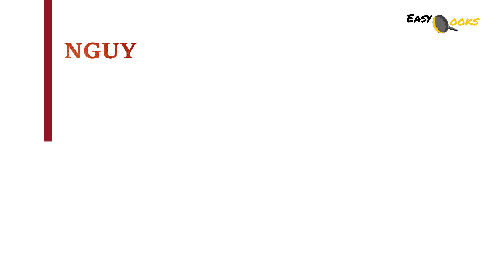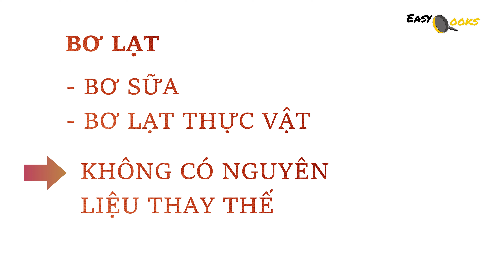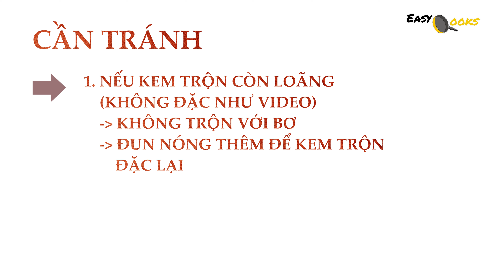Cách tự làm kem trét bánh sinh nhật vị chanh dây vô cùng đơn giản mà lại vô cùng thơm ngon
1. Bơ lạt - 240g (đã để nguội 2 giờ ở nhiệt độ phòng). Trong Video mình dùng bơ hiệu Anchor
    ** Bạn có thể tham khảo hoặc mua bơ tại link dưới đây
2. Công thức làm hỗn hợp kem trộn:
   - Lòng đỏ trứng gà - 2 cái
   - Sữa - 190g (full cream/full fat/không đường/có đường)
   - Bột mì đa dụng - 14g/bột mì số 8 - 16g. Có thể thay bằng bột bắp/gelatin nếu không có bột mì
   - Đường trắng - 60g

Xem cách làm kem trộn theo link dưới đây
XIN LƯU Ý: chỉ xem cách làm, không áp dụng công thức của link bên dưới. Sử dụng công thức số 2 nêu trên.
(từ phút 0':41" đến 2':57")